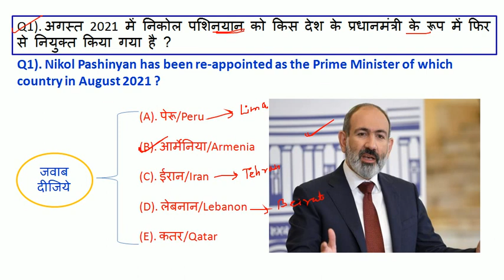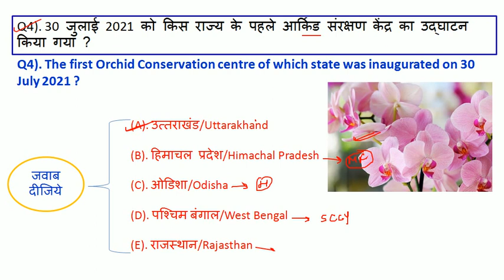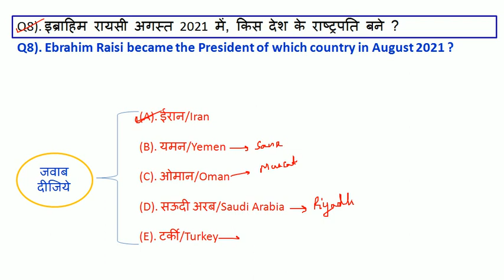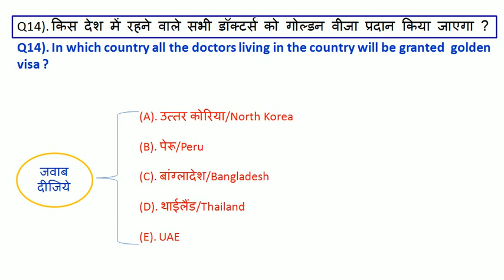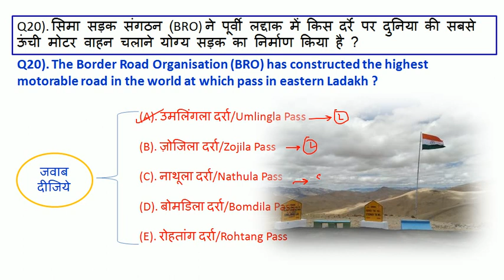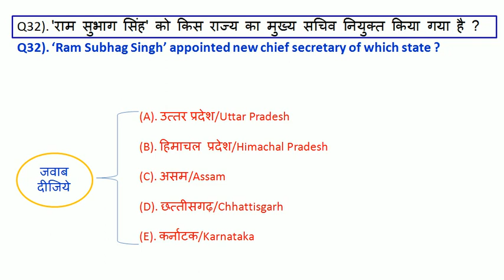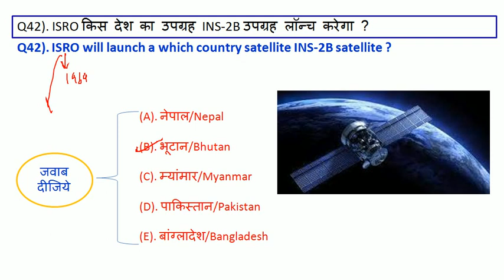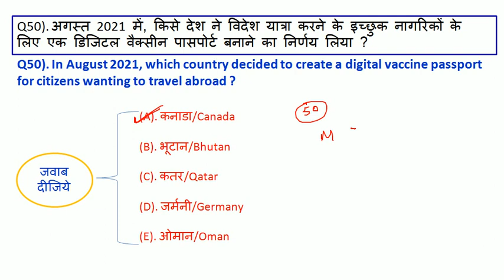August Current Affairs 2021 | CrazyGkTrick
Current affairs 2021 | Important current affairs 2021| Current affairs August 2021| Most Important Current affairs in Hindi | current affairs india| Current affairs Quiz | latest current affairs Quiz | Most Important current affairs |
August Current Affairs in Hindi
CrazyGkTrick
2021 august current affairs in hindi
aaj ka current affairs
Weekly curren taffairs
India and World Daily Current Affairs
2021 most important current affairs in hindi
August 2021 Top 100 Current afairs
August 2021 Top 50 Current afairs
August 2021 Top 200 Current afairs
August 2021 Top 150 Current afairs
2021 top 100 Current affairs
August 2021 current affairs in english
August 2021 one liner current affairs
August 2021 top one liner current affairs
2021 august one liner current affairs
top 150 one liner current affairs 2021
august 2021 ke top 50 current affairs
daily current affairs in english
18 august current affairs
19 august current affairs
1 to 7 august 2021 current affairs
8 to 14 august 2021 current affairs
august 2021 करेंट अफेयर्स
2021 ke important करेंट अफेयर्स
2021 ke important current affairs
august 2021 करेंट अफेयर्स in hindi
august 10 current affairs
1 august current affairs
current affairs
current affairs today 2021
august current affairs 2021 in english and hindi
18 august 2021 current affairs
17 august 2021 current affairs